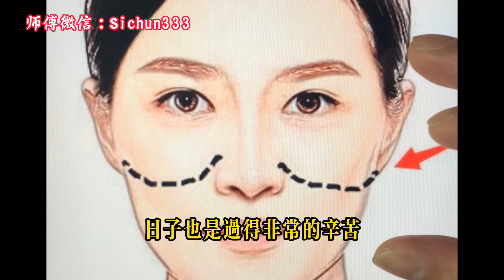3种嫁穷人的面相，个个苦命！千万不要有！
如有八字、手相、面相、风水方面困惑，可加师傅微❤️：sichun333
微信公众号：
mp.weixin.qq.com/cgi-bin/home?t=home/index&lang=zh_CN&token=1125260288